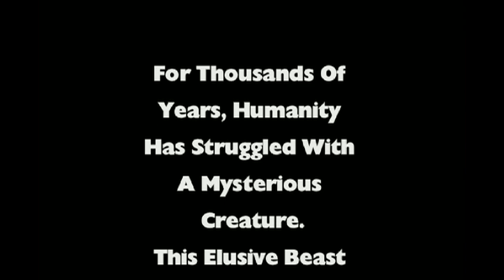Video Math Tutor Internet Trailer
"Hollywood Style" Movie preview. A spoof of the typical movie trailer seen in theaters. It is my "intro" video so you can see the kind of tutor I am. This was made way back in 2005, new videos will be in HD. Welcome to my YouTube video channel! I make math fun and exciting to learn!